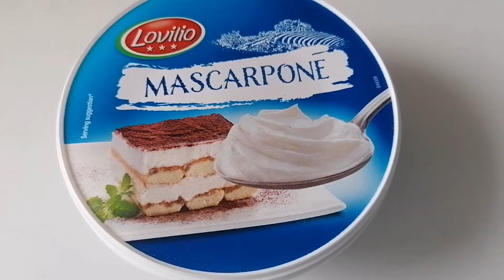Desert sa Maskarpone sirom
Prijatno